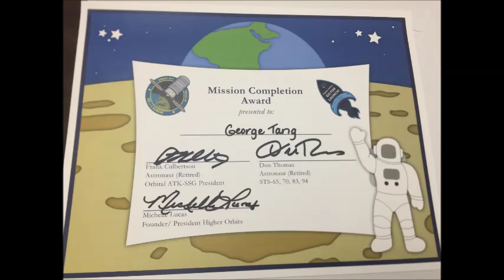Mission Completion Award in Higher Orbits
Student Yimang (George) Tang from James Madison High School, Virginia